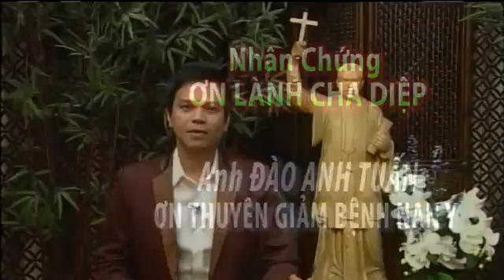PHÉP LẠ CHA DIEP 6